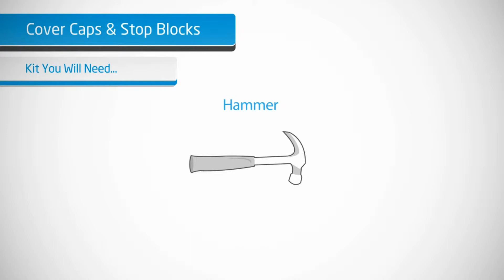Seceuroglide - Fitting Stoppers and Cover Caps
After securing and checking all the fixings you can fit the cover caps.